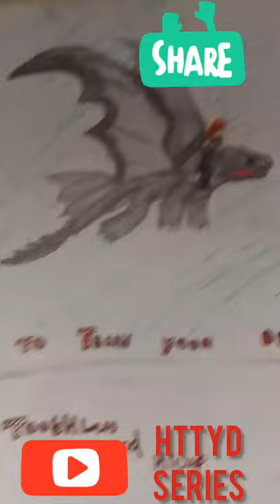HTTYD Series Drawing !!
song:Cradles
song : Sub Urbanl